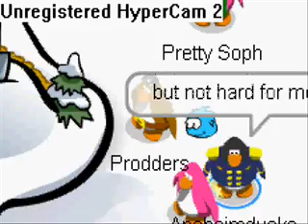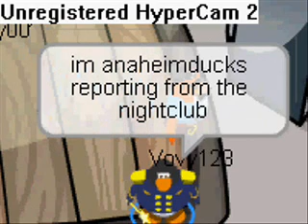Nightly News - Pirate Party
This is a new series I am gonna start